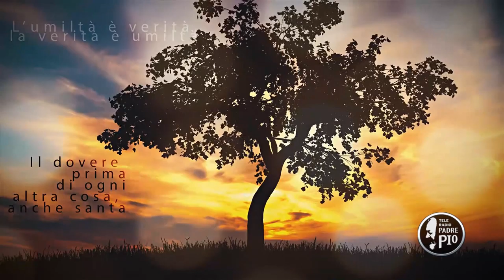Dio ha una misericordia infinita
La Frase di Padre Pio:
"Terribile è la giustizia di Dio. Ma non scordiamo che anche la sua misericordia è infinita"